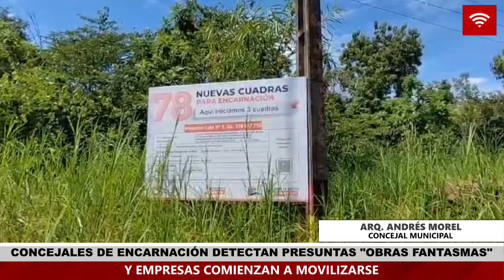TRAS DENUNCIA DE CONCEJALES EMPRESAS SE MOVILIZAN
En una inspección realizada por los concejales Arq. Andrés Morel y el Lic. Eduardo Florentín de la ciudad de Encarnación revelaron presuntas irregularidades en obras municipales. La revisión detallada se llevó a cabo después de que 9 concejales aprobaran, aparentemente a "libro cerrado", la ejecución presupuestaria del Intendente de Encarnación.

Durante la inspección, Morel y Florentín detectaron lo que normalmente se conoce como "Obras Fantasmas", proyectos que figuraban en los registros pero que no tenían evidencia física en el terreno. Este hallazgo ha generado preocupación entre los ciudadanos y ha elevado interrogantes sobre la transparencia en la gestión municipal.

La aprobación apresurada de la ejecución presupuestaria por parte de la mayoría de los concejales ha llevado a una mayor atención sobre la rendición de cuentas y el control de los fondos públicos. Empresas relacionadas con las supuestas obras fantasmas ahora están siendo objeto de escrutinio, ya que se mueven para justificar los cobros que han recibido.

Este descubrimiento podría tener implicaciones significativas en la confianza pública y en la integridad de las instituciones locales.

Varias empresas recibieron “adelantos” significativos y no comenzaron obras, otras la hicieron pero a medias, lo cierto es que los vecinos de distintos barrios de Encarnación no ven reflejados en obras sus impuestos.